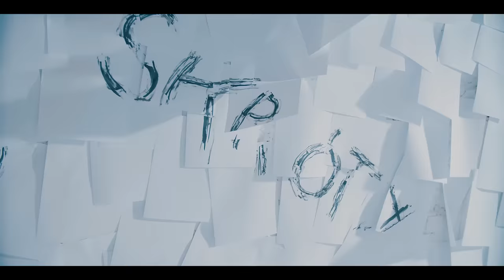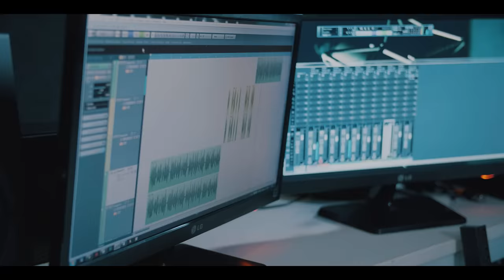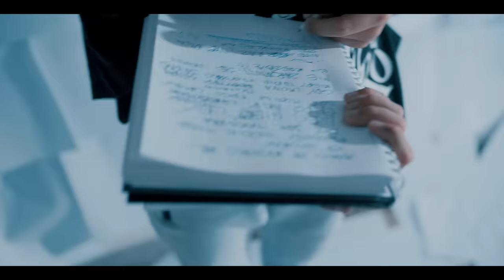Kleszcz - Mówili mi (official video) prod. Greg/Miliony Decybeli | CZERŃ I BIEL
MaxFloRec prezentuje klip do numeru "Mówili mi" czyli 1. teledysk promujący solowy album Kleszcza zatytułowany „Czerń i biel”. To 3. wydanym pod szyldem MaxFloRec album, po nagranych z DiNO „HorRYM JESTem” i „Cyrku na qłq”. Za produkcję utworu odpowiada Greg Miliony Decybeli, a realizacją wideo zajęła się grupa Ace of Art.
Muzyka: Grzegorz Grzelczak
Słowa: Łukasz Stępień

Scenariusz: Radosław Bereś, Kleszcz
Reżyseria, zdjęcia, montaż: Radosław Bereś
Obsada: Karol Łukasiewicz, Paulina Mękal
MUA: Paulina Mękal
Asysta na planie: Patryk Ludyga, Sebastian Łukasiewicz, Martyna Łukasiewicz

PRZECZYTAJ TEKST UTWORU:

Ref. 1:
Mówili mi: „ucz się na błędach
Aby grzech żaden Ciebie nie opętał”
Mówili mi: "uważaj na przyszłość
Nie planuj daleko, bo runie wszystko”
Mówili mi: „kwiatów nie zbieraj
Kolce ich ostre jak brzytwa i nieraz
Skaleczysz dłonie i skaleczysz serce
Na wszystkie patrz, ale jeden da szczęście”

Ref. 2:
Tulipany też przekwitną, kiedy przyjdzie czas
Zniknie blask, oczu naszych blask
Zniknie blask, znikniesz Ty i ja

Matula mówiła: „gdy się pali
Nie pomoże zbroja ze stali”
Mówiła: „kochaj sercem całym
Nawet gdyby dom Twój się cały zawalić miał”
Mówiła: „nie ma dróg na skróty
Bajki, bajki i siedmiomilowe buty
Oto start i meta możesz szybko biegać
Lecz z pewnością przeskoczyć się nie da”
Kre, kre, krew nie woda – matula mówiła, że byłaby szkoda
Rujnować i życie budować od nowa i tylko dlatego, że taka jest moda
Znowu po schodach i kolejna kłoda i pogoda zła, bo ta woda sodowa
Dociera, przebiera, cholera, i wszystko upada nisko
Ostrzegała, że ciemna może być droga
Ciemna droga, gdy pójdę bez Boga
Jak go nazwiesz, synu, kontrolujesz los
Nazwij, jak chcesz, z pewnością czuwa ktoś

Ref. 2

Mówili mi: „ryzykuj, by wygrać
Pewność siebie może być jak skrzydła
Leć więc, leć, pędź, aby dostać coś, musisz tego chcieć
Gdy imiona bliskich zbledną
Jak te kwiaty piękne zwiedną
Kiedy Tobie wszystko jedno
Nie zapomnij, że jesteś ich rzeźbą

Nieraz, nieraz się rozklejam
Nieraz wieje, wieje, wieje w oczy, wieje wiatr
(x2)
Obraz świata, w którym rządzi szatan
Nie raz, nie dwa, nie trzy będzie mamił Cię
Mamił tam, gdzie mrok, mrok ze wszystkich stron
Gdy zabłądzisz, to wracaj tam, gdzie dom

Ref. 1